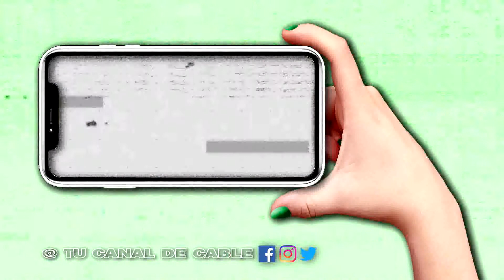24/07 SE PODRÁ VISITAR EL HITO DEL BICENTENARIO DE JUEVES A DOMINGO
ALEJANDRA RACCA - HITO BICENTENARIO.-
DEBIDO A LA APERTURA DEL TURISMO INTERNO LA SECRETARÍA DE CULTURA HA DECIDIDO ABRIR LAS PUERTAS ALGUNOS CENTROS CULTURALES. UNO DE LOS CASOS ES EL HITO DEL BICENTENARIO QUIÉN DE JUEVES A DOMINGO PODRÁ SER VISITADO. QUIEN ESTÁ A CARGO EXPLICO, CÓMO ES EL PROTOCOLO PARA QUIENES DESEEN VISITAR MIRADOR.-